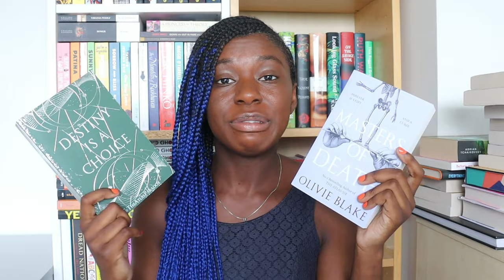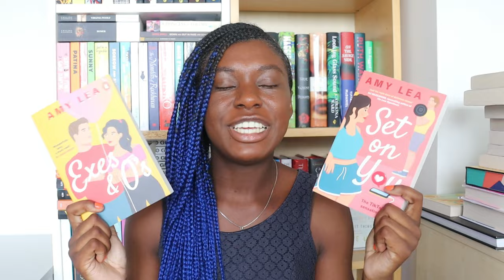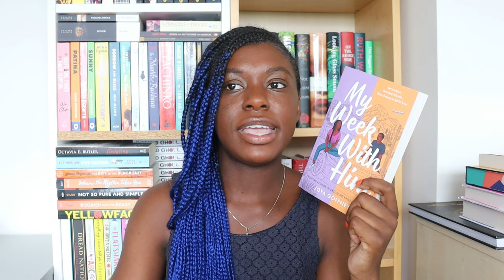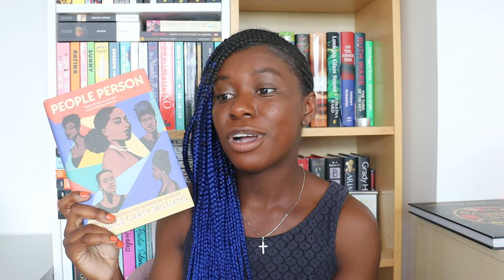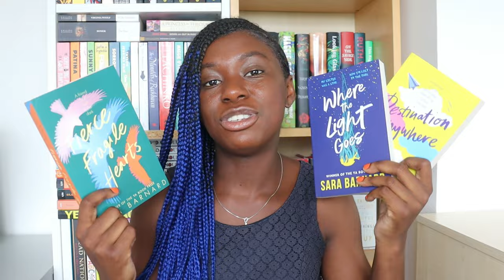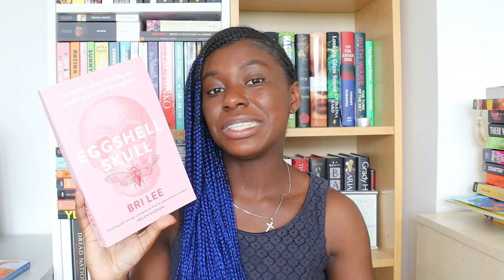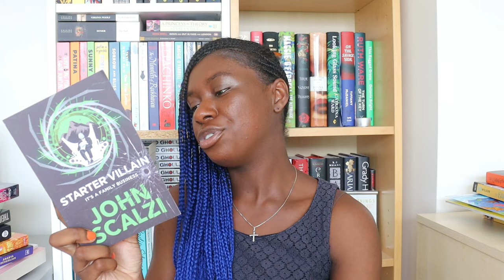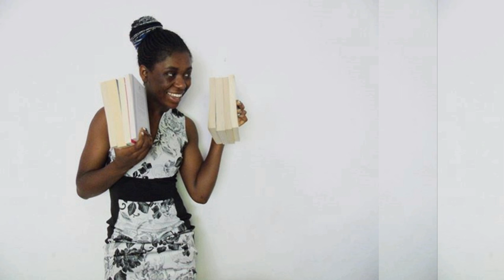Huge Book Haul || 35+ Books! || December 2023 [CC]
Time for a classic, huge hauling in of books 🤎

📚 Books Mentioned 📚

Family Lore by Elizabeth Acevedo
Sword Catcher by Cassandra Clare
Bookshops and Bonedust by Travis Baldree
The Atlas Paradox by Olivie Blake
Masters of Death by Olivie Blake
Before We Say Goodbye by Toshikazu Kawaguchi
Children of Time by Adrian Tchaikovsky
Everything the Darkness by Eric LaRocca
Set on You by Amy Lea
Exes and O's by Amy Lea
Fake Dates and Mooncakes by Sher Lee
Let Us Descend by Jesmyn Ward
Sing Me To Sleep by Gabi Burton
The Roughest Draft by Austin Siegemund-Broka and Emily Wibberley
My Week With Him by Joya Goffney
Camp Damascus by Chuck Tingle
Her Good Side Rebekah Weatherspoon
People Person by Candice Carty-Williams
Nightcrawling by Leila Mottley
Thief, Liar, Lady by D.L. Soria
The Comeback by Lily Chu
Spirits Abroad by Zen Cho
Much Ado About Nada by Uzma Jalaluddin
The God of Good Looks by Breanne Mc Ivor
Where the Light Goes by Sara Barnard
Fierce Fragile Hearts by Sara Barnard
Destination Anywhere by Sara Barnard
The Kamogawa Food Detectives by Hisashi Kashiwai
Eggshell Skull by Bri Lee
These Wild Houses by Omar Sakr
Kismat Connection by Ananya Devarajan
The Girl Who Grew Wings by Anna Waterworth
Their Vicious Games by Joelle Wellington
Girls of Little Hope by Sam Beckbessinger and Dale Halvorsen
Starter Villain by John Scalzi
Unquiet E. Saxey

The audiobook service I use is libro.fm because every audiobook you choose / purchase supports an independent bookshop! If you sign up for libro.fm here, I also get a free audiobook

Hi! I’m Olivia-Savannah. I’m a Campaigns Assistant at Canongate, an independent book publisher. I studied English Literature and Creative Writing at university. I’m based in the UK but I visit the Netherlands where some of my family live from time to time. I love reading, writing, travel, yoga and working out, cooking and baking. I enjoy reading all genres and age audiences. Nice to meet you x